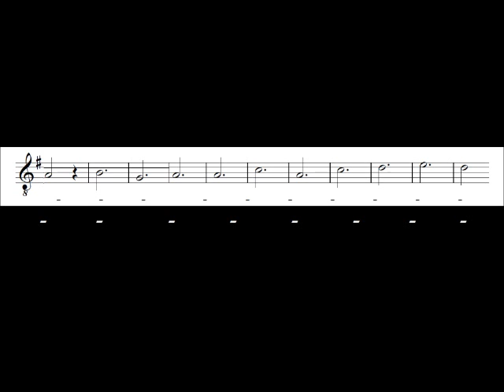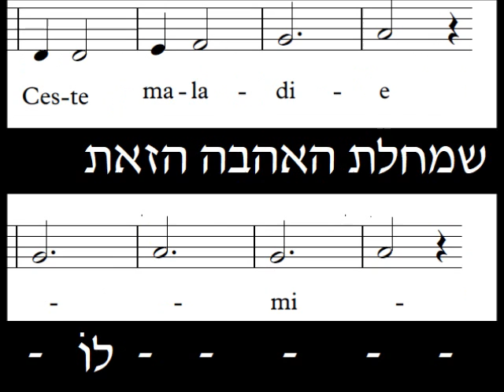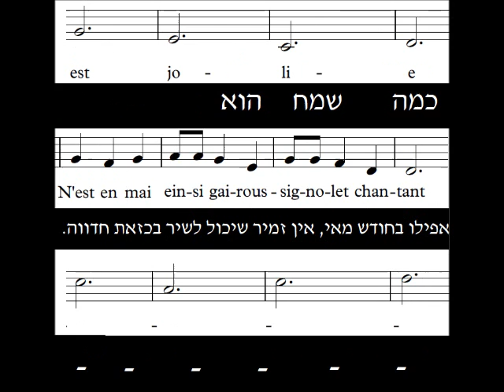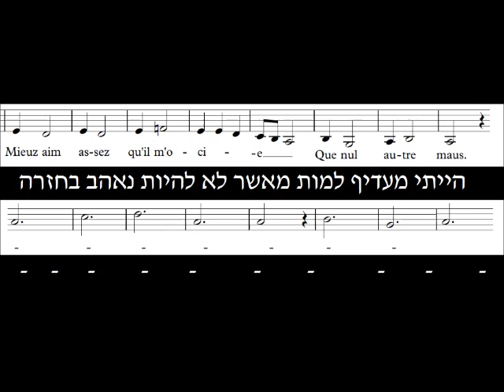Pucelete - Je languis- Domino